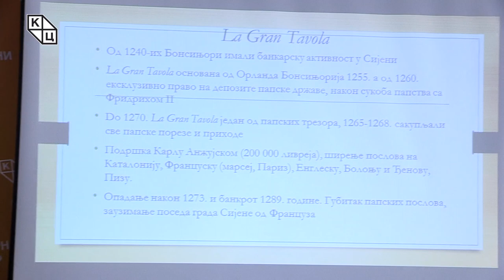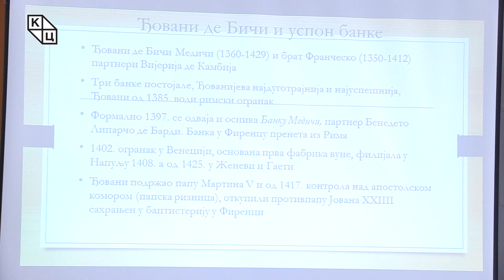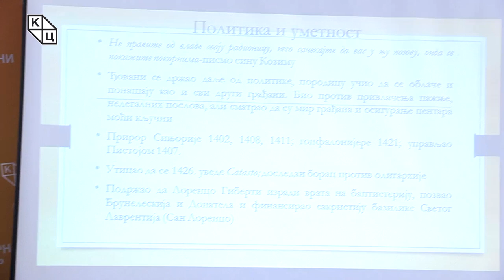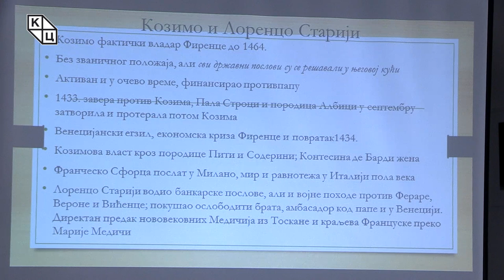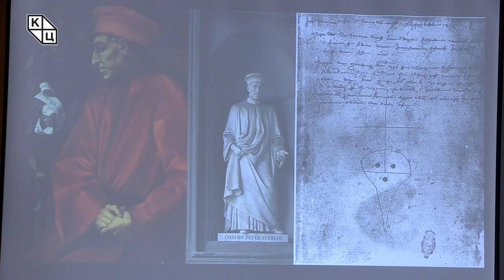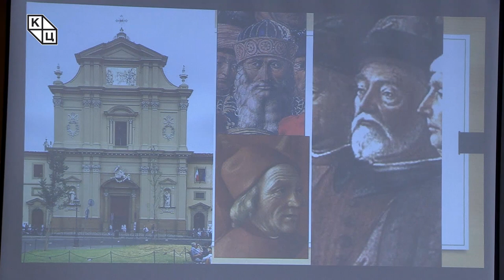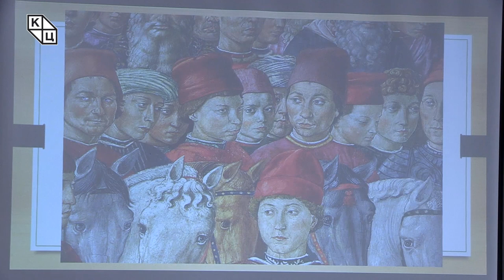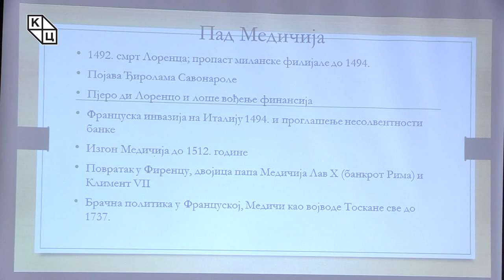др Борис Стојковски - „Медичи: новац, политика и уметност у доба ренесансе“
Предавање др Бориса Стојковског на тему „Медичи: новац, политика и уметност у доба ренесансе“ (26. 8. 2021)

Историју породице Медичи, фирентинских банкара, обележило је неколико важних аспеката. Били су, пре свега банкари, зајмодавци и пословни људи, прави бизнисмени позног средњег века. Иако нису имали формалне функције, сем повремено, њихов утицај на унутрашњу и спољну политику Фиренце био је огроман.

Козимо и Лоренцо Медичи, као наистакнутији представници ове фирентинске породице, били су патрони уметности и културе ренесансне епохе. Лоренцо је први на двор позвао, тада младог и талентованог, Микеланђела и понудио да му буде мецена што је пресудно утицало да он постане један од највећих уметника. Платонова философија, али уопште и хеленска култура, нашли су место у ренесансној Фиренци Медичија, који су је штедро и одушевљено финансирали.

Породица Медичи је дала двојицу папа: Лав X (у чије је време дошло до банкрота Рима) и Климента VII.